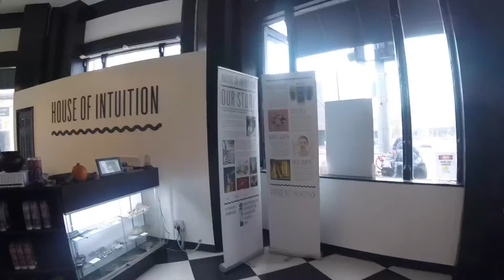Original Cobra Kai Dojo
Building used as the dojo for The films “Karate Kid” 1984 and Karate Kid III” 1989.  North Hollywood CA.  10/26/2021